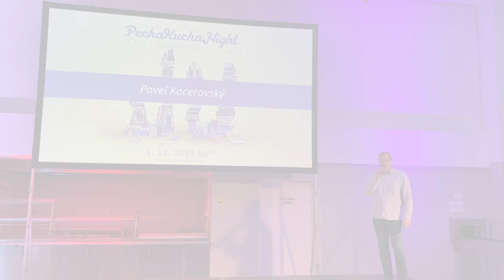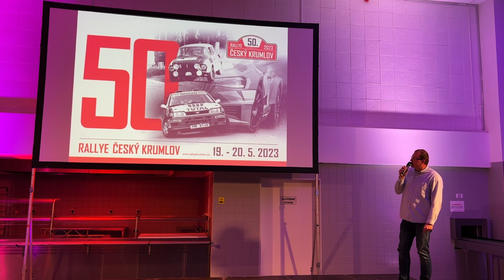06 / Pavel Kacerovský / PKN ČB Vol.23